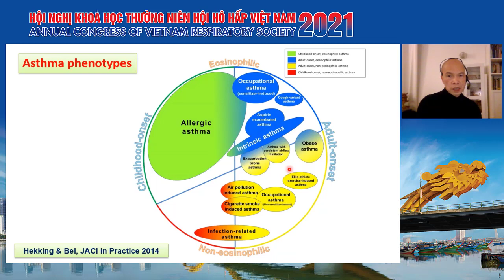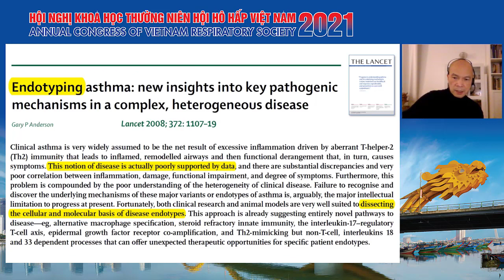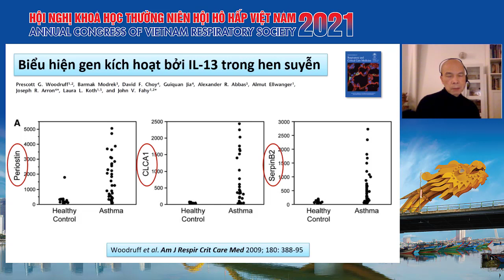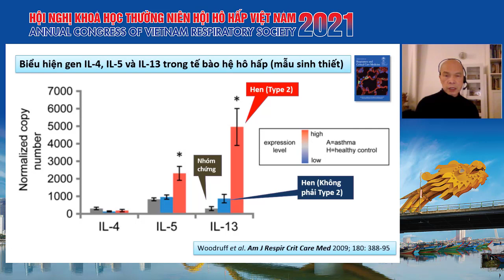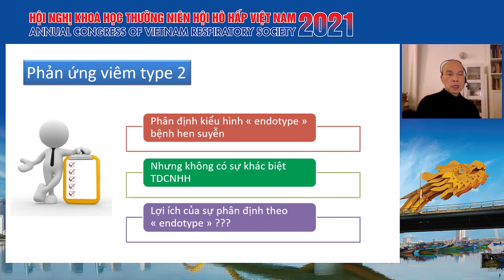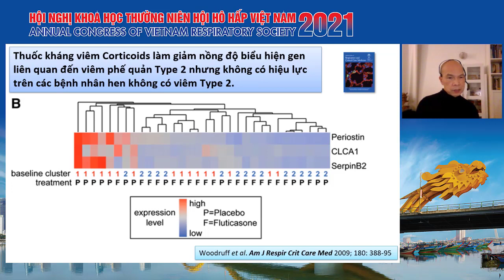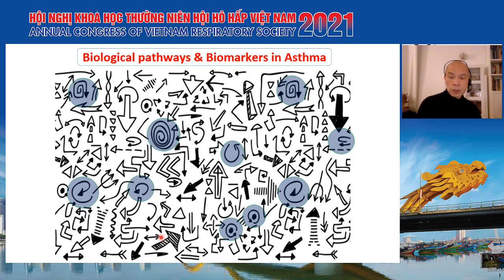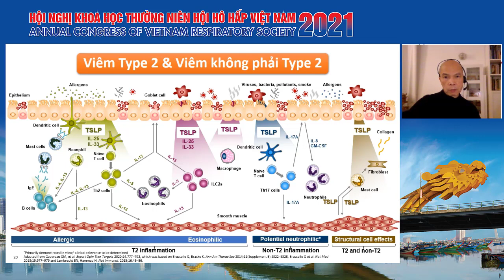Phản ứng viêm type 2 trong hen và COPD cơ chế sinh học và ứng dụng điều trị